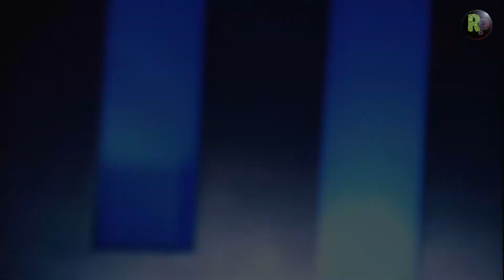Command and Conquer 3: Tiberium Wars 🎬Игрофильм🎬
Игрофильм по игре Command and Conquer 3: Tiberium Wars (Войны в Тиберия).

Компьютерная игра в жанре стратегии в реальном времени из серии Command & Conquer, разработанная студией EA Los Angeles и изданная компанией Electronic Arts в 2007 году для персональных компьютеров и игровой приставки Xbox 360; третья игра в сюжетной тибериевой подсерии, следующая по сюжету за Command & Conquer: Tiberian Sun, изданной в 1999 году. Дополнение к игре, носящее подзаголовок Kane’s Wrath, было издано в марте 2008 года.